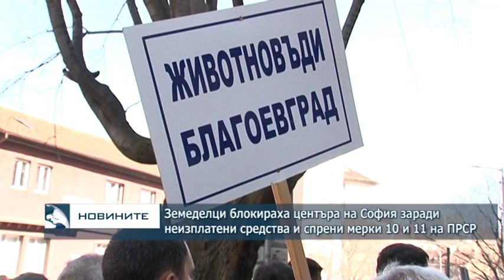Земеделци блокираха центъра на София заради неизплатени средства и спрените мерки 10 и 11 на ПРСР